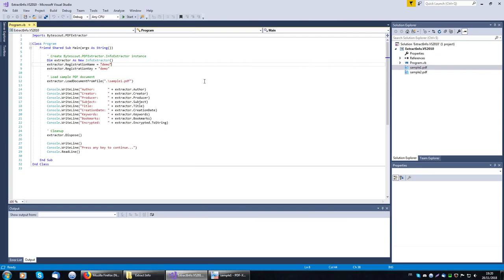PDF Extractor SDK - VB.NET - Extract Info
How to extract info in VB.NET and ByteScout PDF Extractor SDK

This code in VB.NET shows how to extract info with this how-to tutorial

The sample shows steps and algorithms of how to extract info and how to make it work in your VB.NET application. ByteScout PDF Extractor SDK, the Software Development Kit designed to help developers with pdf tables and pdf data extraction from unstructured documents like pdf, tiff, scans, images, scanned, and electronic forms, can extract info in VB.NET.

ByteScout PDF Extractor SDK's library is powered by OCR, computer vision, and AI to provide unique functionality like table detection, automatic table structure extraction, data restoration, data restructuring, and reconstruction. It supports PDF, TIFF, PNG, JPG images as input and can output CSV, XML, JSON formatted data. It also includes a full set of utilities like pdf splitter, pdf merger, searchable pdf maker, and other utilities.

This rich sample source code in VB.NET for ByteScout PDF Extractor SDK includes the number of functions and options you should do calling the API to extract info. This VB.NETsample code is all you need for your app. Just copy and paste the code, add references (if needs to be) and you are all set! This basic programming language sample code for VB.NET will do the whole work for you to extract info.